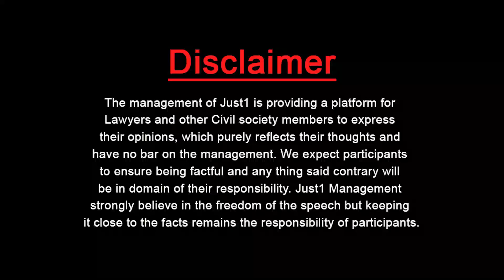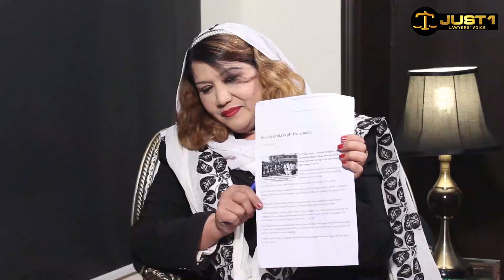Fun Aur Wakeel With Farrukh Nawaz Chughtai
نہ وہ حسن میں رہیں شوخیاں نہ وہ عشق میں رہیں گرمیاں !
Farrukh Nawaz Chughtai with Adv.Nargis Naheed Tariq!